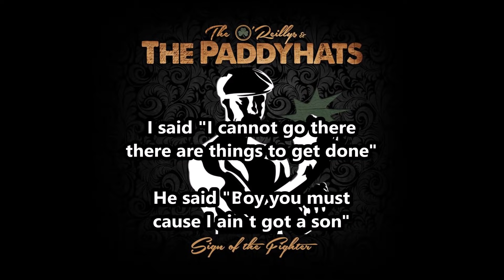The O'Reillys and the Paddyhats - Barrels of Whiskey - Lyrics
The O’Reillys and The Paddyhats are probably the most international of the bands from the latest German Celtic punk wave.